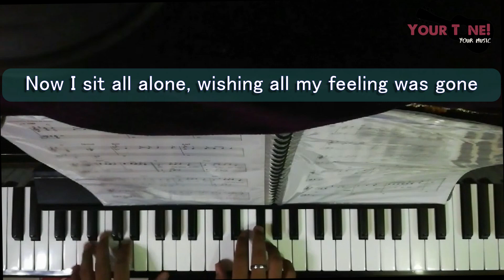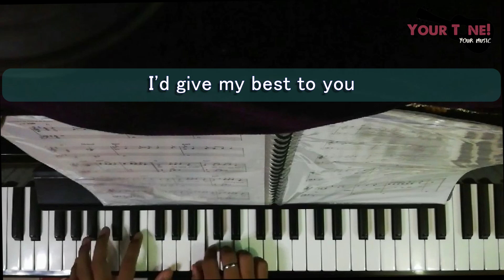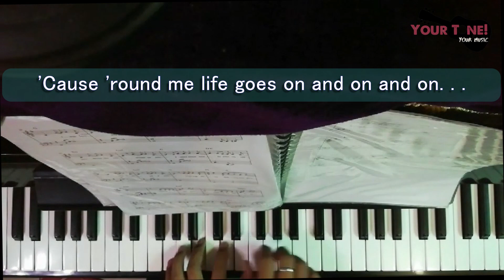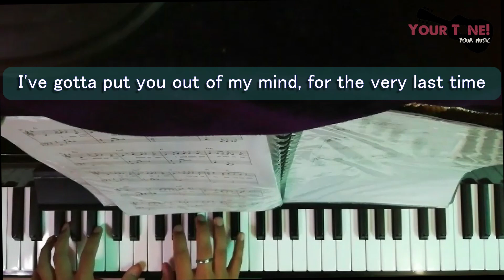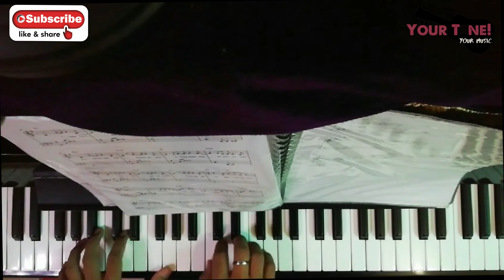One Last Cry | Piano Karaoke Version | Piano Cover -Brian McKnight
One Last Cry Final | Piano Karaoke Version | Piano Cover  -Brian McKnight

Please comment your favorite songs for our possible next video.

Enjoy, laidback, relax and singing with us!